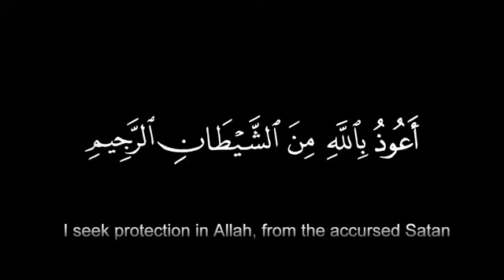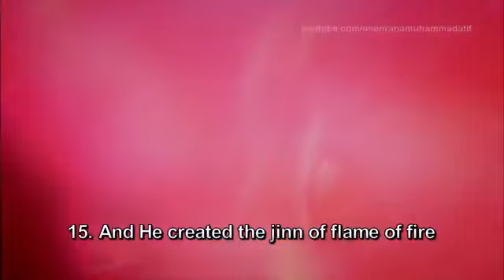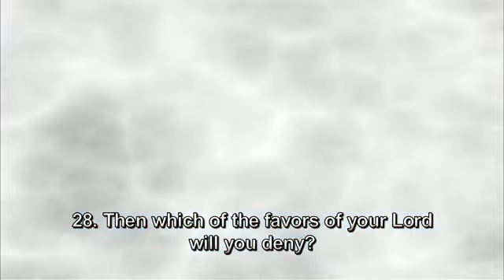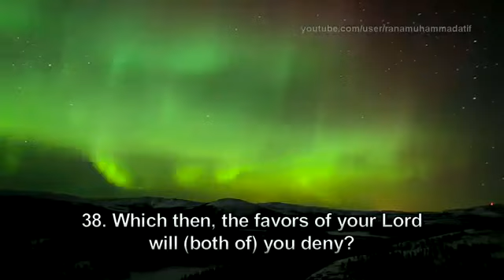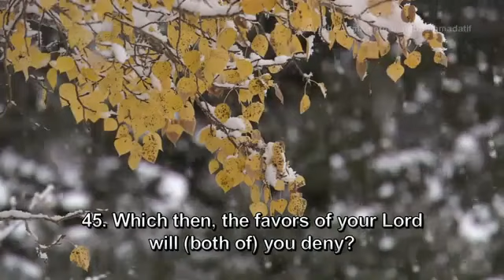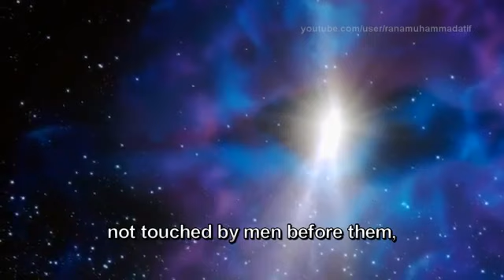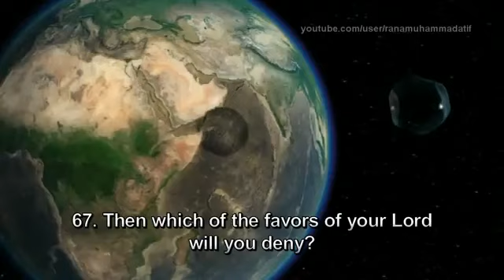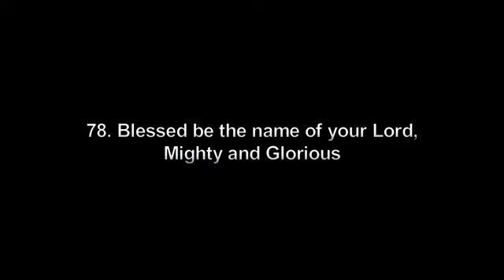Surah Rahman Mishary Rashid Al Afasy سورة الرحمن مشاري العفاسي